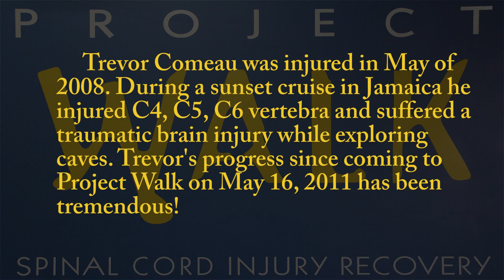Spinal Cord Injury - Trevor Comeau,"Project Walk" Spinal Cord Injury Recovery"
Spinal cord injury treatment. exists to provide an improved quality of life for people with spinal cord injuries through intense exercise-based recovery programs, education, support and encouragement.